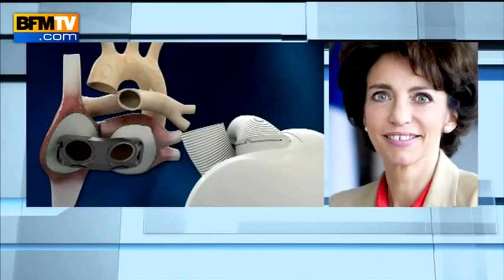"Marisol Touraine": l'implantation d'un cœur artificiel, "une nouvelle formidable" - 19/12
La ministre de la Santé, Marisol Touraine, a jugé vendredi sur BFMTV l'annonce vendredi de l'implantation pour la première fois au monde d'un cœur artificiel de "formidable".